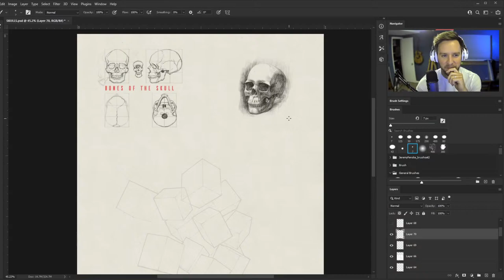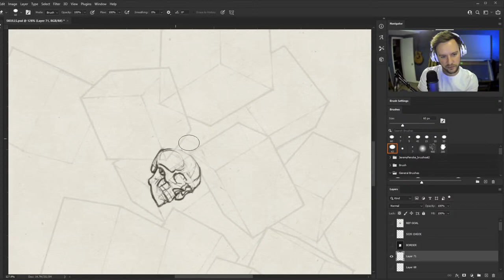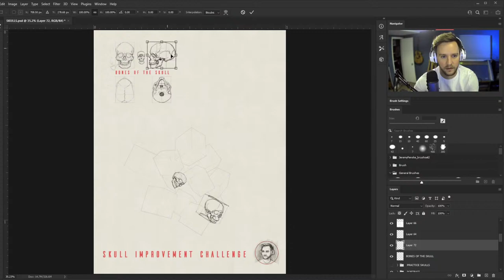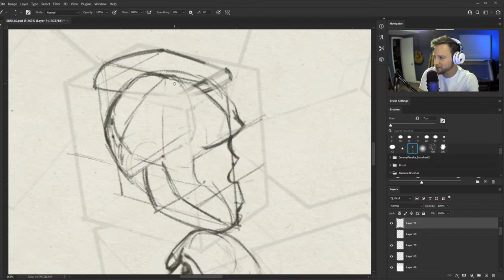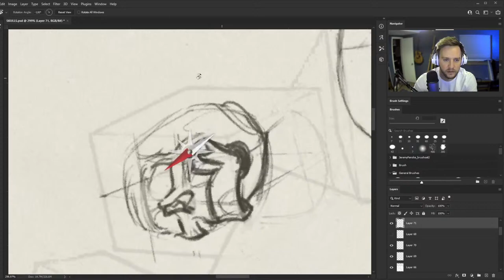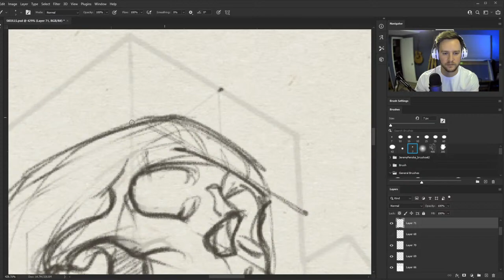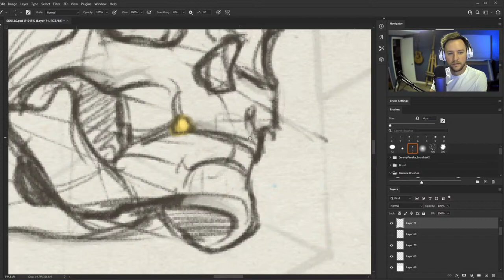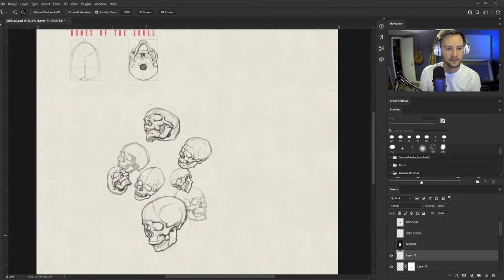Learning To Draw The Skull From Memory #4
Testing my memory of the skull... In my overall pursuit of learning to draw the human figure a little better.